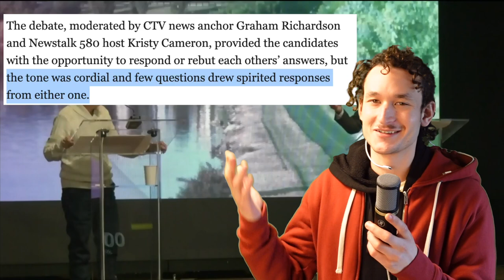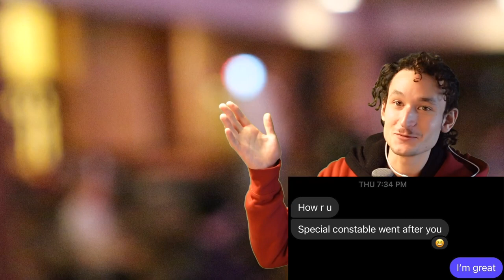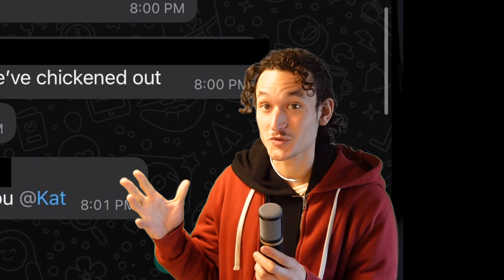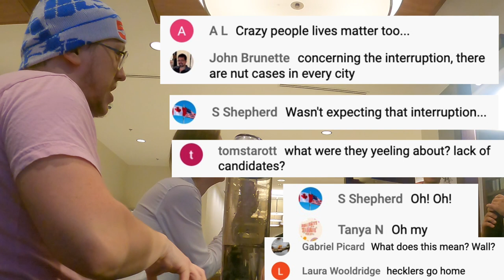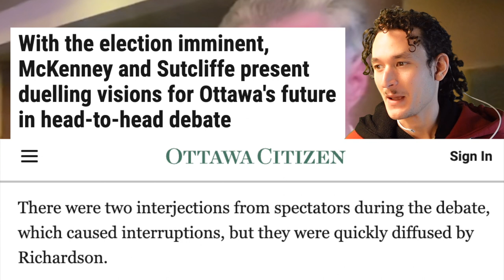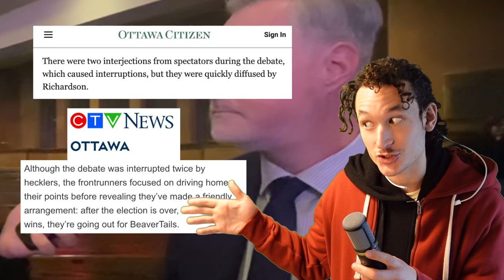I Crashed The Major Mayoral Debate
Special thanks to Brody from TV Broadcasting at Algonquin College for getting some of the best footage of the Spectacle!

MISSION STATEMENT FOR PRESS: Mainstream journalists viewing this video may be confused as to the motivation of our supporters (which number in the thousands in this city and the hundreds of thousands across the world). The theme of this event was “Common Ground,” an opportunity for both mayoral candidates to come together and respectfully debate each other’s positions. My movement does not support politics being run in this manner; the only people delighted by the two mayoral options really being friends, going for drinks after, sharing a beaver tail, really only disagreeing over one percent or two percent increases are people with no fundamental stakes in the system we live in. Radical change and big ideas are needed, and they’re needed now; THAT is why we are doing what we are doing.

Well, okay, mostly it was because we were bored. I don’t really know about any of that other stuff I said. Have you tried living in Ottawa Ontario? Not a lot goes on around here